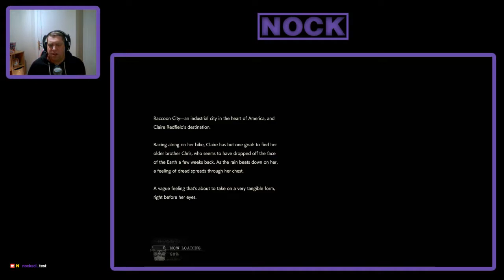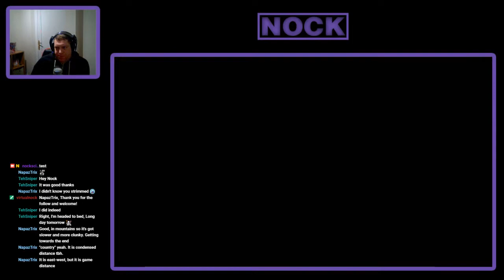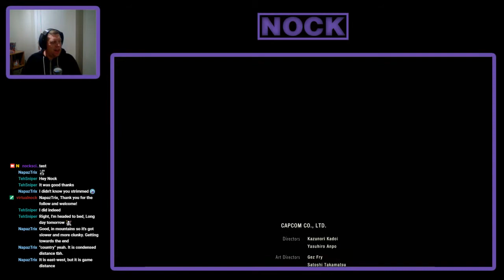Nock Plays | Resident Evil 2 (Claire A) - Ep. 7: Did we just clear this scenario in one sitting!